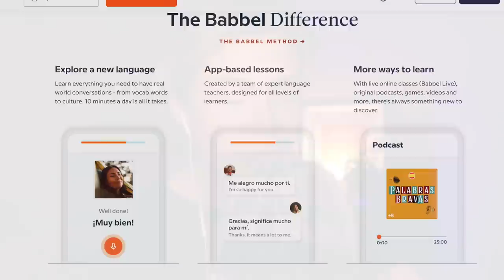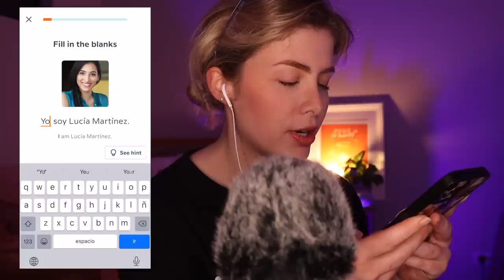ASMR | Whispered Life Update 🤍✨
Hey darlin’ I wanted to give a bit of a life update to you! If you remember, after posting my last video of 2021 in December I ghosted my channel until late April and so I wanted to kind of explain what happened during that period and since then. I had planned and written my notes for this video back in March - at that point in time I was feeling so good about life, so optimistic about the future and just really taking care of myself, both mentally and physically. But then I started slipping back into old habits, was dealing with housemate issues/starting a new job and just felt like I could no longer keep on top of everything, including my channel. So I kept waiting to film it until I got back to that high point in March but even now I still haven’t really returned to that place. But I figured it was time to film it anyway so this video partly captures how I was feeling back in March but also goes into some of what happened after.

Hopefully you enjoy wallowing in my misery(kidding!) but sometimes it’s nice to see your faves going through things bc it humanises them - so I’m hoping you enjoy and thank you for sticking with me as my content goes through its ups and downs just like my life.

Love you, stay safe and know that I’m always rooting for you 😘

Quiet
Xx